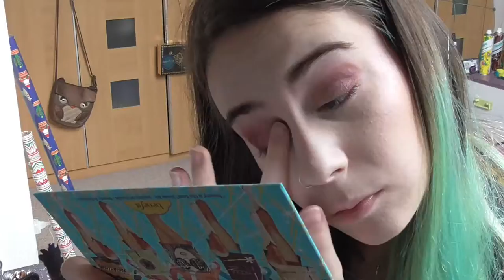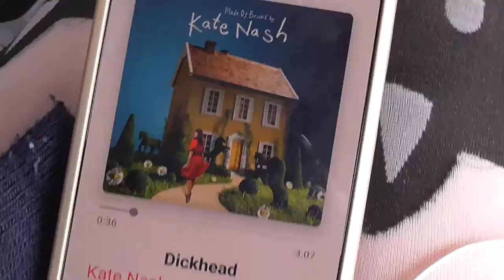Another Vlog ll Vidmas Day 4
Follow me around on my christmas-y adventure!

Previous Video
coming soon!

music/credits
coming soon!